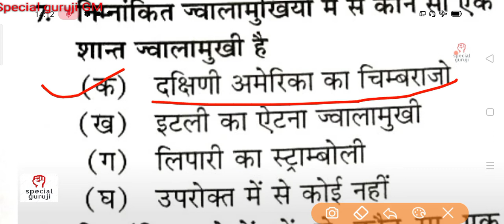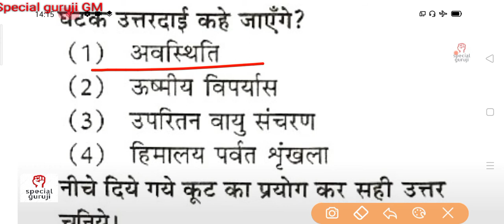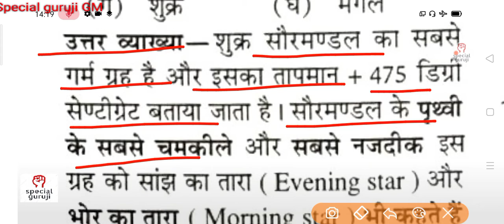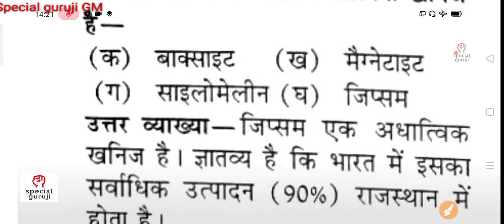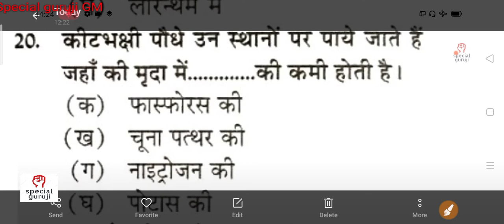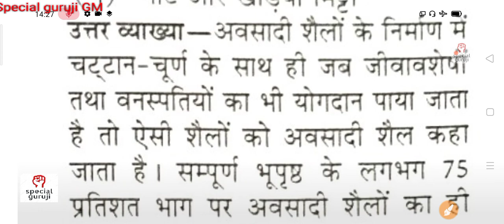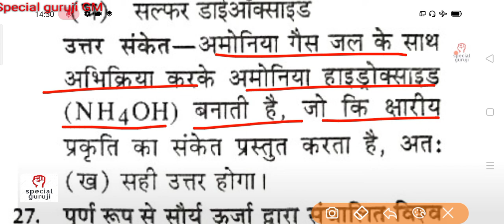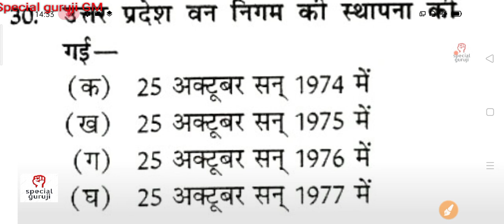UPTET exam 2021 ll UPTET preparation ll CTET exam ll super TET EXAM ll UPTET practice paper ll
UPTET_CTET_super TET_exam_2021#
UPTET
UPTET exam
UPTET exam 2021
UPTET preparation
UPTET preparation 2021
UPTET English preparation
UPTET English preparation 2021
UPTET previous year question paper
UPTET practice paper
CTET exam
CTET practice paper
special
guruji
special guruji GM
TET
CTET
super TET